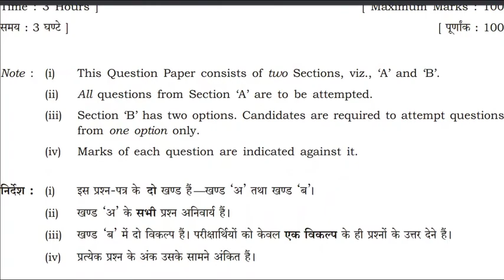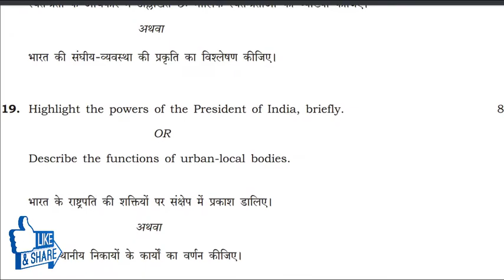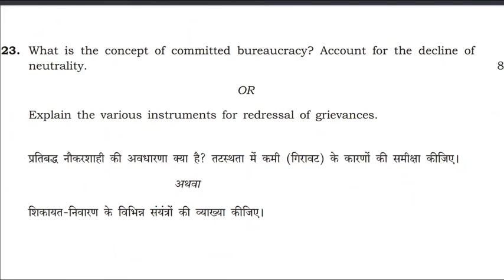Nios Political Science Paper